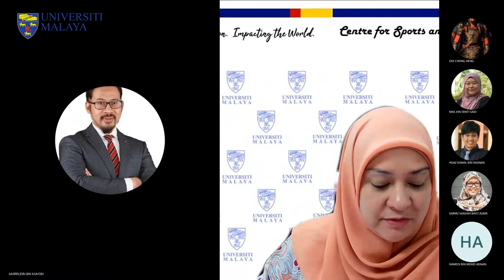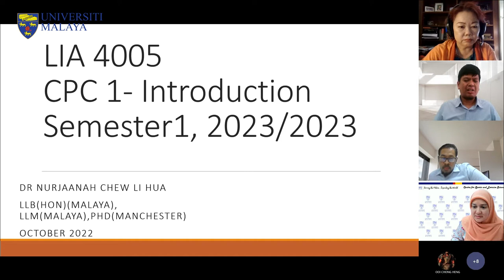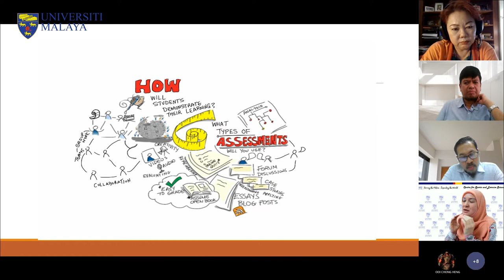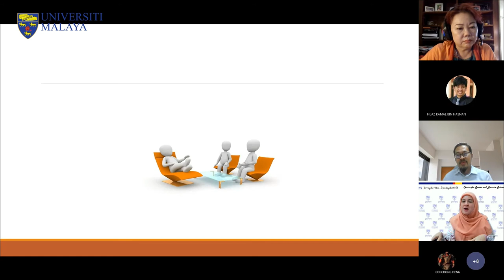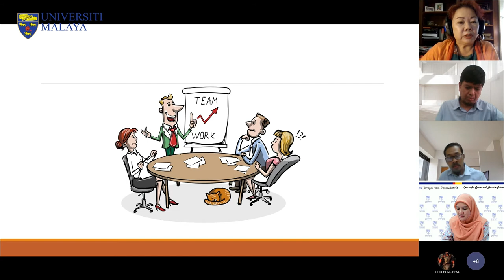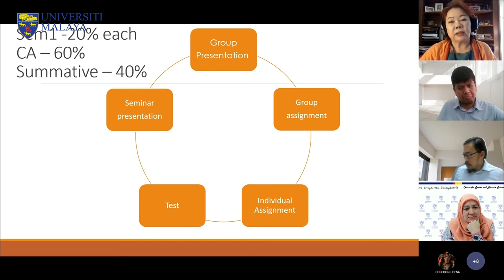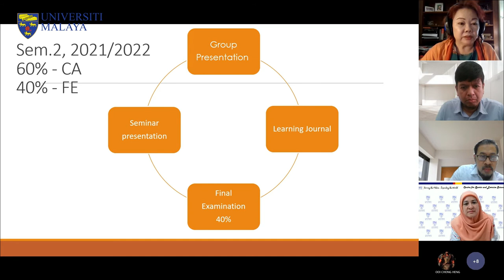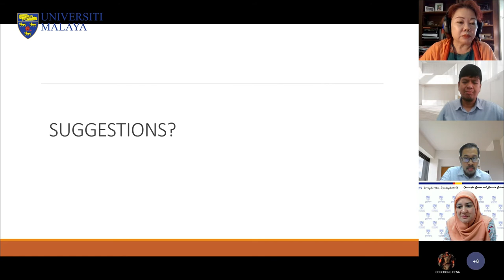FLIPPED LEARNING ROADSHOW 2022 (16th November 2022)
FLIPPED LEARNING ROADSHOW 2022 (BROWN BAG SESSION)
16th November 2022

Moderator: Dr. Eliza Hafiz
Panel 1: Assoc. Prof. Dr. Amirrudin Kamsin
Panel 2: Dr Hijaz Kamal Hasnan
Panel 3: Dr. Nur Jaanah binti Abdullah @ Chew Li Hua

Terima Kasih.

TQ.